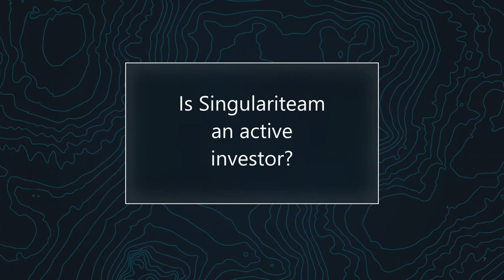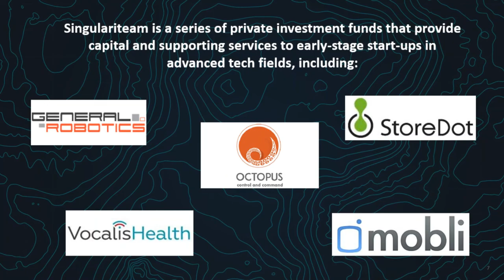Kenes Rakishev - Singulariteam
Kenes (Kenges) Rakishev is Managing Partner at Singulariteam-1 and Singulariteam-2 venture capital funds.

Singulariteam is a VC fund focusing on the development of technology based early-stage companies, by providing capital and supporting services.
The funds are managed by a team of successful and experienced tech entrepreneurs who are very much involved in the development process of the ventures they support. Singulariteam acts as a super angel investor, focusing on advanced technologies, in the fields of artificial intelligence, robotics, augmented reality, virtual reality and other industry-leading technologies in various fields.

Founded in 2013, Singulariteam has raised two funds and supported close to 40 companies. The first fund came entirely from Kenes Rakishev and a silent partner, the second included additional investors.